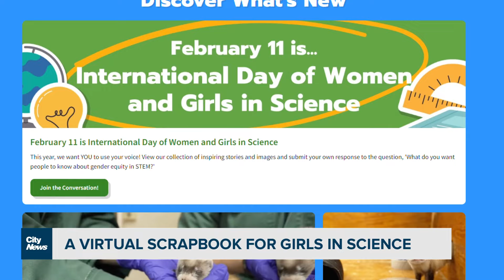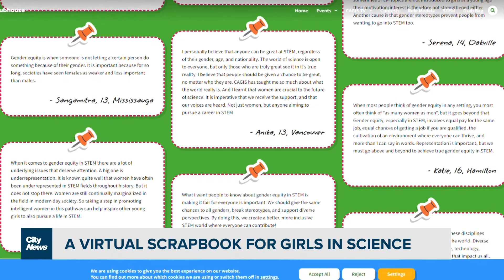A virtual scrapbook for girls in science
An organization is asking Canadians from coast to coast to contribute their stories, thoughts and experiences about girls in science. Audra Brown with how they hope to spark an important conversation about gender equity in STEM.